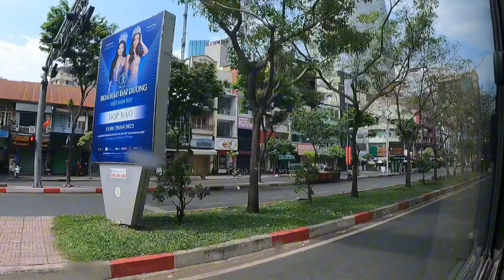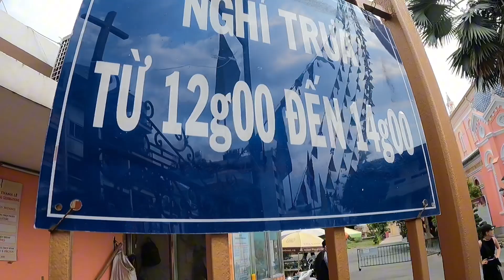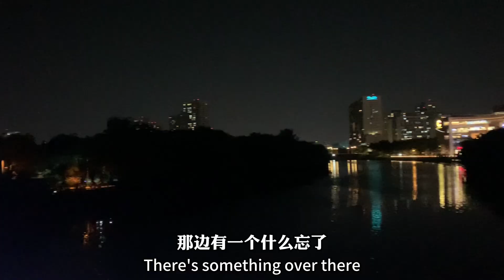粉红大教堂已经有一百多年历史，是外国游客来越南胡志明旅行必到的旅行打卡地 | Visiting Tan Dinh Church in Saigon, Vietnam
耶稣圣心堂(Tan Dinh Church)，又被称为粉红教堂，位于胡志明市第三区，建于1876年，粉紅色的外墙非常惹眼，这座教堂已经成为外国游客来到胡志明旅行必到打卡地。